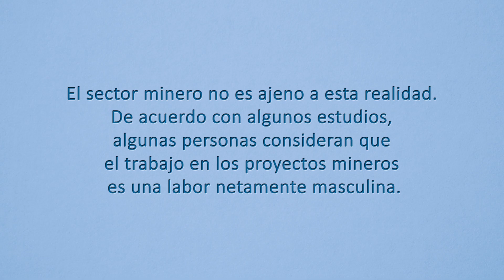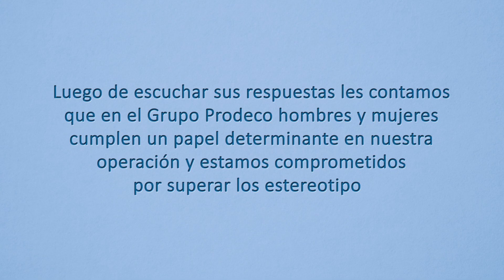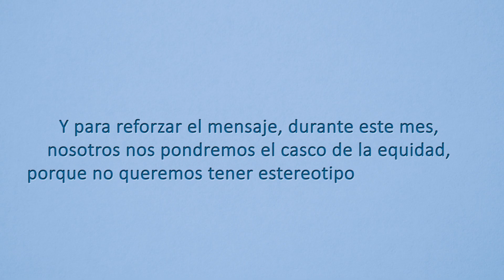Sin estereotipos en la cabeza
Trabajamos sin estereotipos en la cabeza porque sabemos que tanto mujeres como hombres tienen las capacidades y fortalezas para desempeñar un rol protagónico en una Minería Bien Hecha.